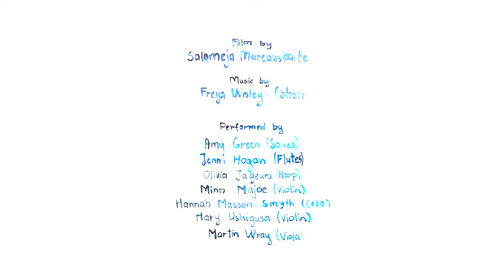DAY THREE stop motion watercolour animation 2013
Directed, animated and edited by Salomeja Marcauskaite
Music composed by Freya Waley-Cohen
Performers - Jenni Hogan (Flutes), Ruth Hayes (Saxophones), Olivia Jageurs (Harp), Minn Majoe (Violin), Tam Mott (Violin), Martin Wray (Viola), Hannah Masson-Smyth (Cello).

Born out of mutual fascination with the possibilities of artistic creation. 'Day Three' explores visions of growing organisms and life's origins in water. Out of the shimmering sound world, a tentative melody begins to emerge in the alto flute and saxophone.
Watercolour Stop Motion animated film 'Day Three' was created for live event 'ANIMA', which was showed at Forge venue, London, in September, 2013...

'ANIMA' is a new collaborative project bringing together some of the UK's most dynamic contemporary composers, musicians and animators. Formed in 2013 by composer, Chris Roe, the ANIMA Collective aims to connect different art forms, and place contemporary music in a new context.'

Live video of the performance from ANIMA event at Forge watch